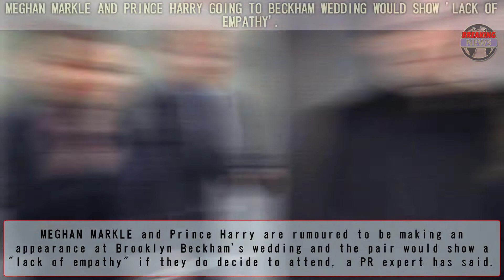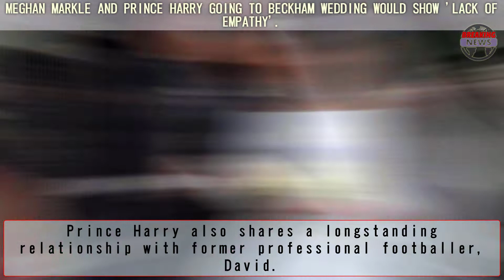Meghan Markle and Prince Harry going to Beckham wedding would show 'lack of empathy'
MEGHAN MARKLE and Prince Harry are rumoured to be making an appearance at Brooklyn Beckham's wedding and the pair would show a "lack of empathy" if they do decide to attend, a PR expert has said.